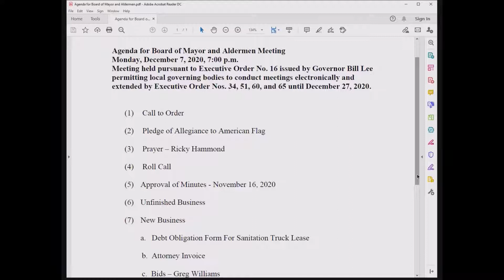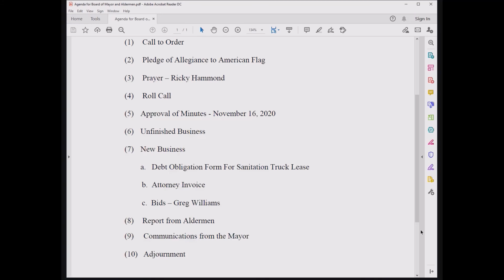December 7, 2020 Board Meeting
Regular scheduled meeting of the City of Dyersburg Board of Mayor and Alderman.